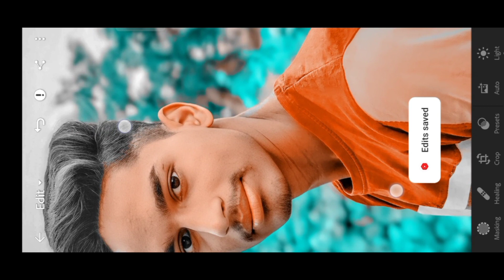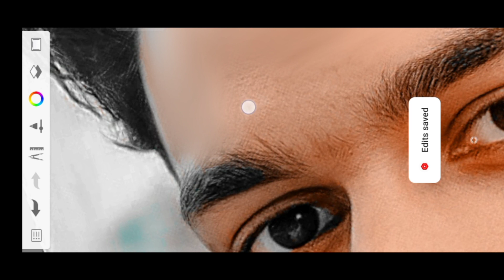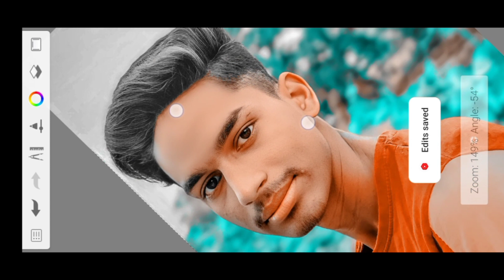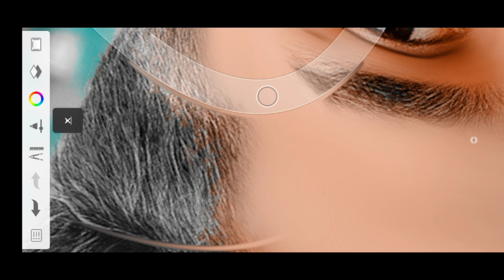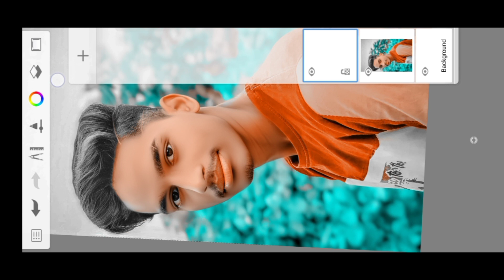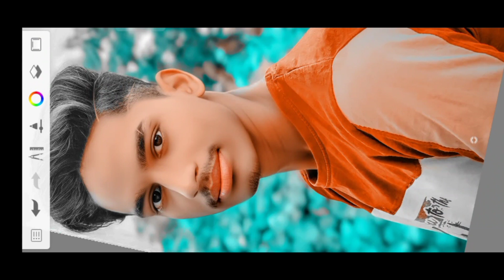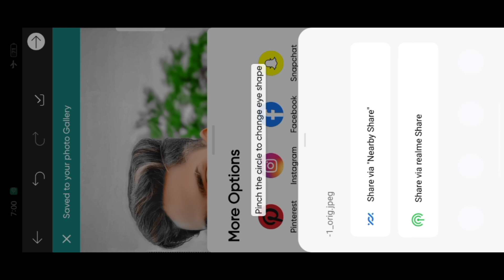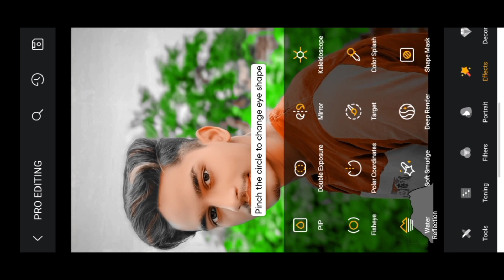Autodesk Sketchbook Face Smooth Full ||Tutorial Autodesk sketchbook Face Smooth photo Editing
PicSArt,
lightroom Editing
Snapseed Editing
toolwiz editing